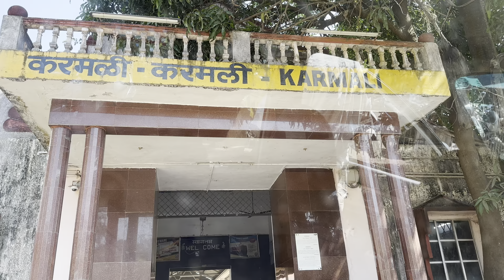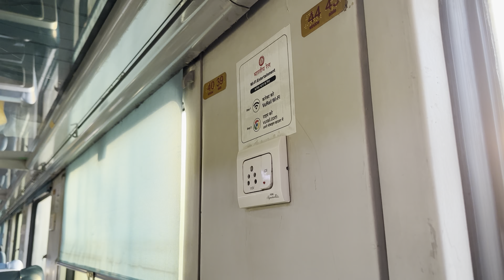Tejas Express | Goa to Mumbai Train | Executive Class | 22120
Tejas Express | Goa to Mumbai Train | Executive Class | 22120 | Food

Goa to Mumbai Train CSMT TEJAS EXP 22120.
It departs from Goa Madgaon station (MAO) at 15:15 and arrives at Chhatrapati Shivaji Maharaj Terminus station (CSMT) at 23:55 . CSMT TEJAS EXP takes 8 hrs 40 minutes to cover the distance of 581 km between Goa and Mumbai.

Total 9 Stops -
1) Madgoan
2) Karmali
( MAHARASHTRA )
3) Kudal
4) Ratnagiri
5) Chiplun
6) Panvel
7) Thane
8) Mumbai Central
9) CST Mumbai

Budget Resort In Goa Full Video link :-